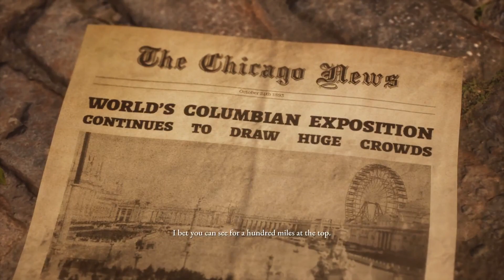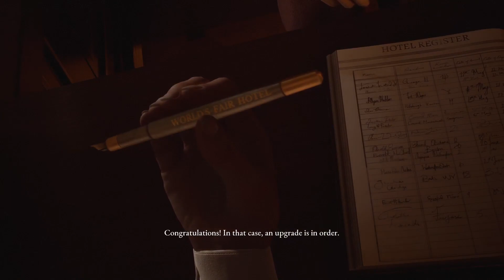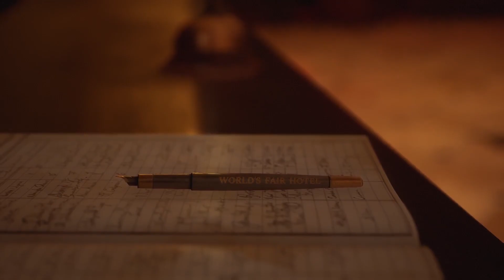The World's Fair Hotel | The Dark Pictures Anthology: The Devil in Me (Part 1)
We have faced many evils on the Dark Pictures Anthology. First, we faced hallucinations on a ghost ship, then we faced inner trauma of our past through witch trials and then we faced against alien vampires. Now, it is time to face something real, like America's first serial killer.